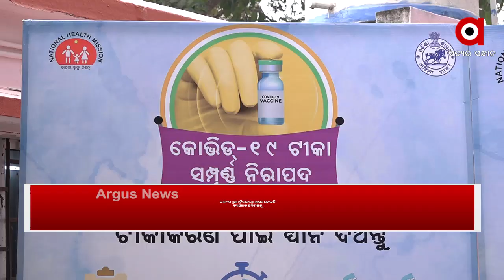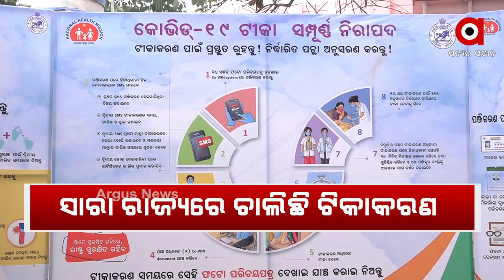ରାଜ୍ୟର ପ୍ରଥମ ଟିକାକରଣ ଆରମ୍ଭ ହୋଇଛି କ୍ୟାପିଟାଲ ହସ୍ପିଟାଲରୁ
ଆସିଲା କରୋନା ସଞ୍ଜିବନୀ । ମହାମାରୀ ପାଇଁ ମହୌଷଧି । ସାରା ରାଜ୍ୟରେ ଚାଲିଛି ଟିକାକରଣ । ପ୍ରଥମ ପର୍ଯ୍ୟାୟରେ ରାଜ୍ୟରେ 161ଟି କେନ୍ଦ୍ରରେ ଟିକାକରଣ କରାଯାଉଛି । ରାଜ୍ୟରେ ପ୍ରଥମ ଟିକାକରଣ କ୍ୟାପିଟାଲ ହସ୍ପିଟାଲରୁ ଆରମ୍ଭ ହୋଇଛି ...
ଅଧିକ ଖବର ପାଇଁ ଡ଼ାଉନଲୋଡ କରନ୍ତୁ “Argus News” ଆପ୍